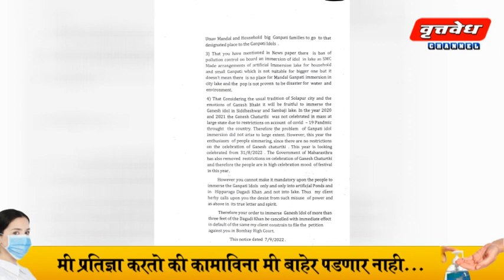श्री गणेशमूर्ती विसर्जनास गणेश भक्तांना बंधने घालू नयेत अशी कायदेशीर नोटीस - दत्तात्रय पिसे ...